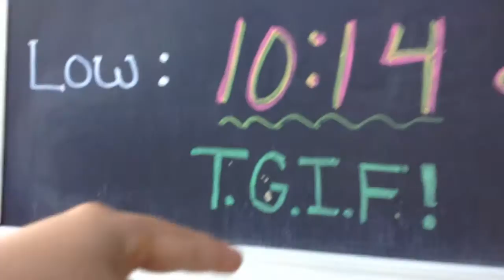Chillin' On A Friday!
Hope you enjoy another Vlog video I made